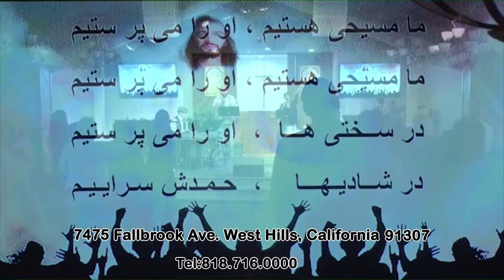موعظه کشیش رسول حیدری موضوع: روح القدس و پنطیکاست